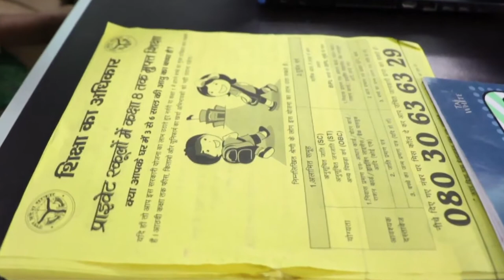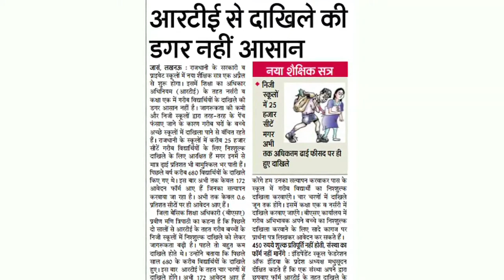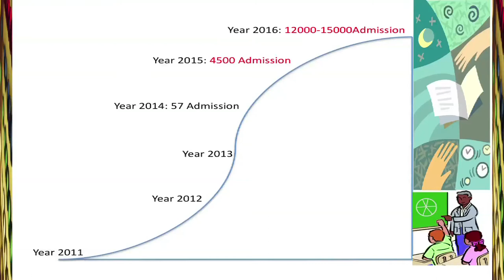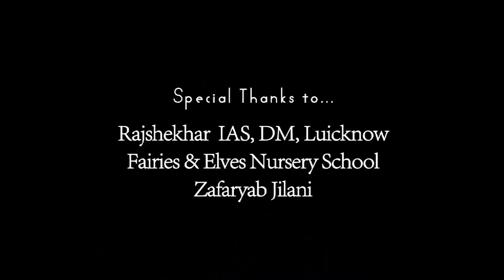Bharat Abhudaya Foundation